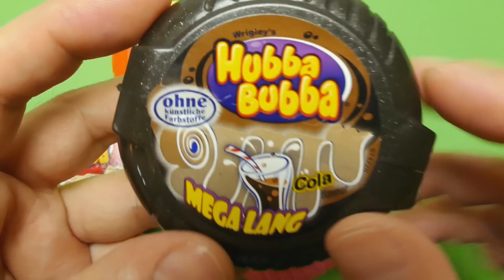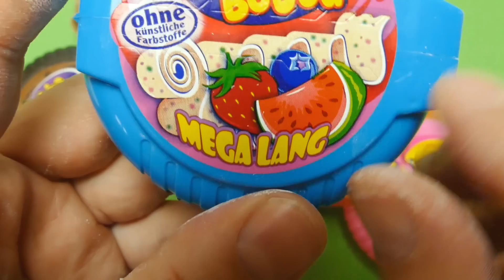Original Hubba Bubba Mega Long Chewing Bubble Gum Orange, Cola, Fancy Fruit & Triple Mix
We show Original Hubba Bubba Mega Long Chewing Bubble Gum Orange, Cola, Fancy Fruit & Triple Mix - a new YouTube Unboxing Video for collectors, babies, toddlers, kids & families

Hubba Bubba is a brand of bubble gum originally produced by Wm. Wrigley Jr. Company, a subsidiary of Mars, Incorporated,[1] in the United States in 1979 but more recently produced in countries around the world. The bubble gum got its name from the phrase "Hubba Hubba" that military personnel in World War II used to express approval.[2] The main gimmick used to promote the gum is that Hubba Bubba is less sticky than other brands of bubble gum and so burst bubbles are easier to peel from your skin. The first portions of Hubba Bubba were produced in the traditional bubble gum flavor often referred to as Original, but different flavors of gum have been produced around the world. Many, but not all, of these flavors are based on fruit. Hubba Bubba products also include many flavors of soda, bubble gum and squeeze pouches.

Other translations for viewers from other countries:

*in Spanish, en español: Mostramos original Hubba Bubba Mega largo de mascar chicle naranja, cola, Fancy Fruit & Triple Mix - un nuevo vídeo de YouTube Contenido de la caja para coleccionistas, bebés, niños pequeños, niños & familias

*in French, en français: Nous montrons original Hubba Bubba Mega long Chewing Gum Bubble Orange, Cola, Fancy Fruit & Triple Mix - une nouvelle YouTube Unboxing vidéo pour les collectionneurs, les bébés, les tout-petits, enfants & familles

*in Portuguese, em Português: Mostramos Original Hubba Bubba mega longo Mastigar pastilha elástica Orange, Cola, extravagante Mix Fruit & Triplo - um novo YouTube Unboxing vídeo para colecionadores, bebês, crianças, miúdos & famílias

*in Swedish, på svenska: Vi visar Original Hubba Bubba Mega Lång tugga tuggummi Orange, cola, Fancy Fruit & Triple Mix - en ny YouTube Uppackning Video för samlare, spädbarn, småbarn, barn & familjer